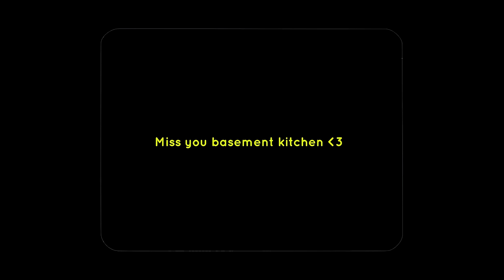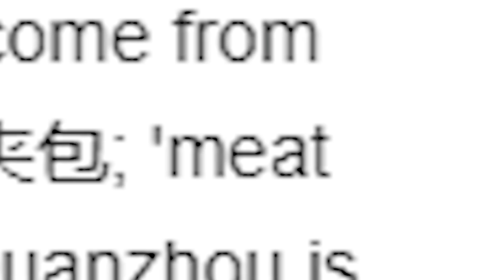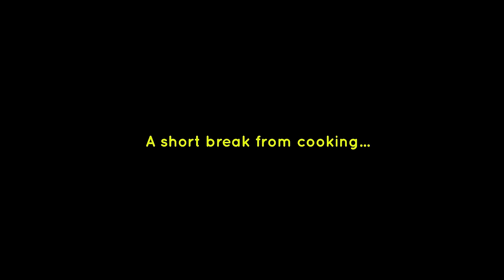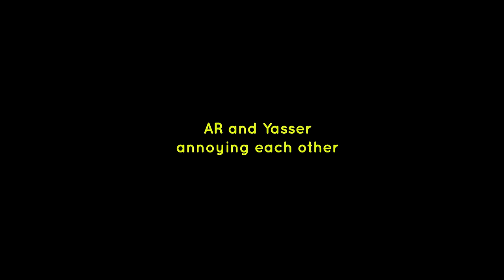Bouncy Bao Buns with Crispy Tiger Chicken ft. Chef Taimour (from Miami) | Cooking Chaos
We’re chaos’ing in a new kitchen for this episode!!!

We be making some big bouncy BAO buns, with the help of our special guest chef Taimour S. Malik - he’s from Miami bishhhhh! SHOUTOUT!!!

Along with our bubbly fluffy Bao buns, we fry up some gochujang sauced crispy chicken pieces. 🍗 😋

AR and Tuba share a first-ever house tour of their new place with their new scaredy cat, Buttons. 🐈‍⬛

Brilliant Bilal takes a ginger shot ☠️ and Adeel bhai shares his deep passion for painting. 👨🏽‍🎨

Make sure to watch till the end to see some memorable moments from their shaadi festivities! 🥳

Enjoy! Love, CC